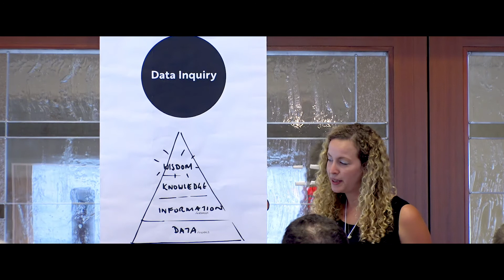RADIUS SFU: CONVERGE Canadian Lab Practitioners Exchange